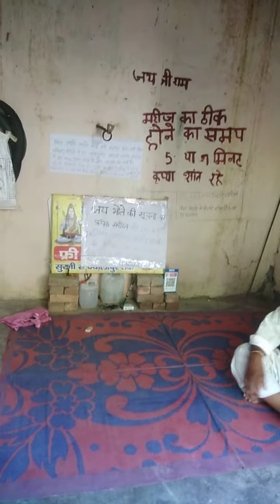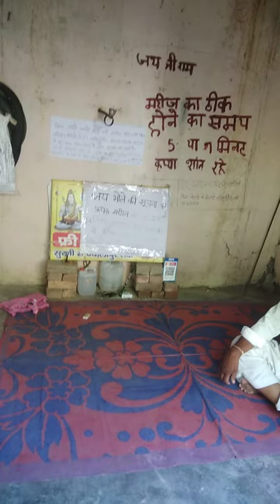हमें तो बहुत आराम मिल गया बिना दवाई के भगवान की शक्ति से लाइक कमेंट शेयर चैनल सब्सक्राइब